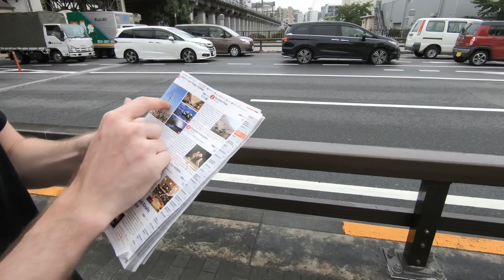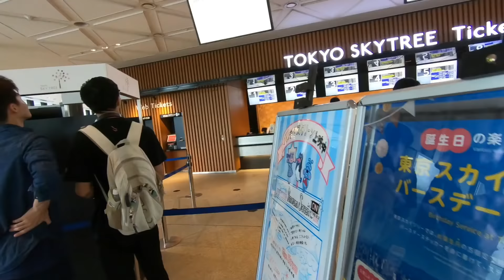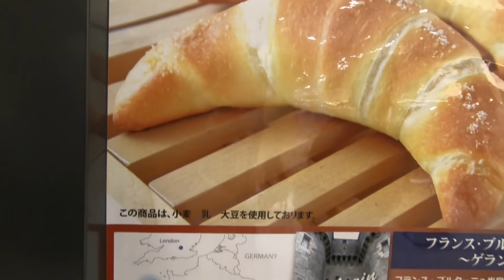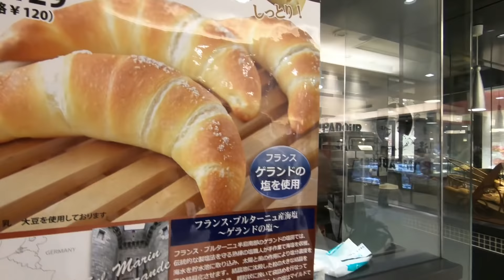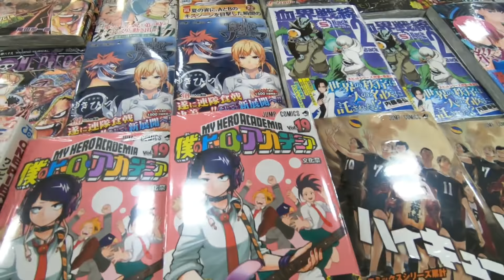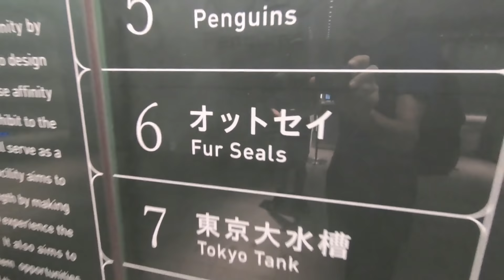Exploring Tokyo | The Skytree Mall, Buddhist Temples & Markets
Exploring Tokyo, Japan on a rainy day. Wandering around the Skytree Mall, visiting the aquarium, walking through markets and seeing the Sensoji Temple, the oldest Buddhist temple in Tokyo.

Music during the video:

"Cast of Pods" by Doug Maxwell